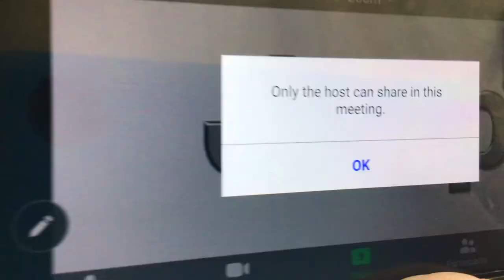Only the host.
The host.